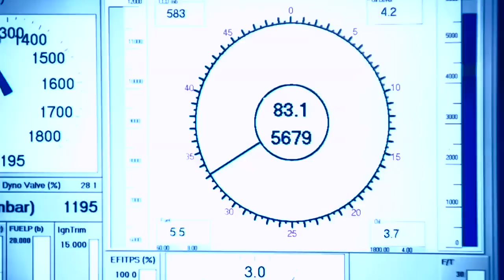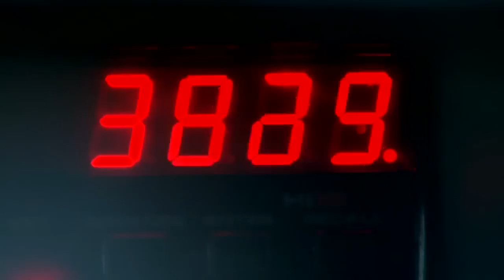2012 Lotus Indycar Engine Update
Lotus gives us an update on the progress of their 2012 IZOD IndyCar Series engine.